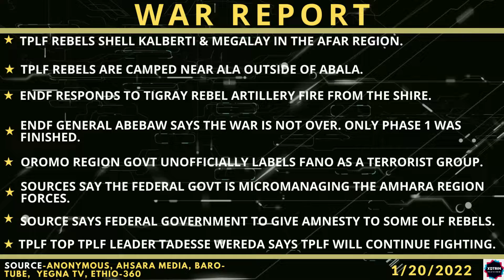Ethiopia War Report Tigray ENDF responds back to TPLF shellings from Shire